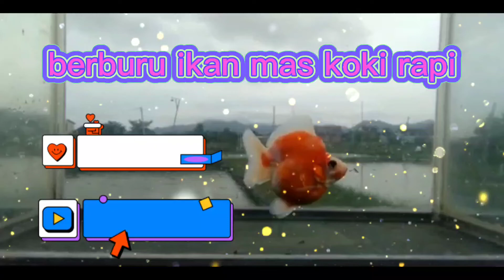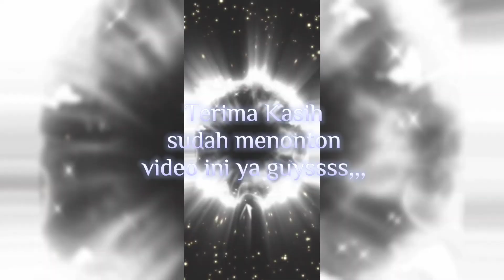berburu ikan mas koki Ryukin rapi dan Nemu ikan bahan show guys,,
dapet ikan mas koki Ryukin untuk show